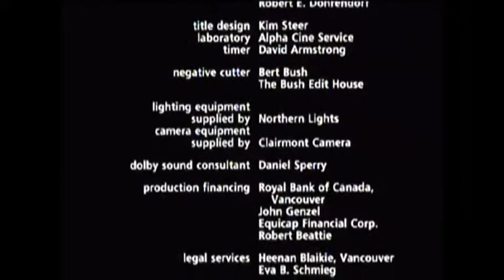Closing to Air Bud 1997 DVD